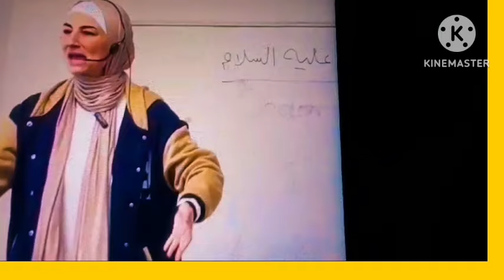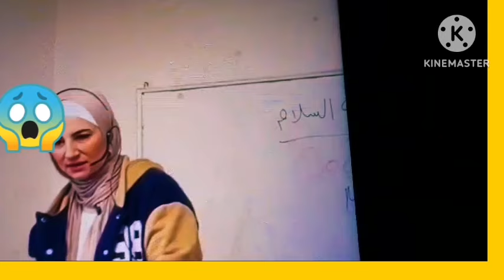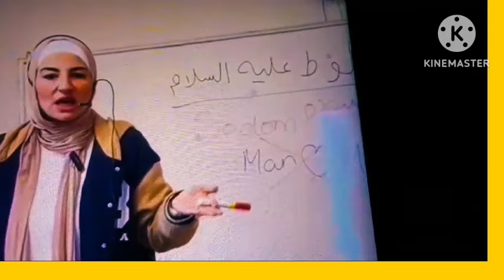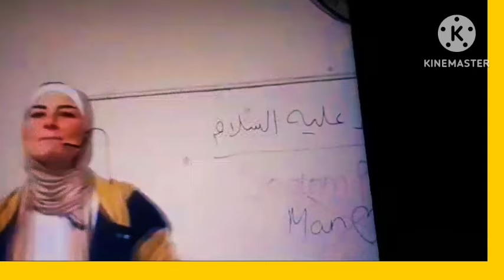صااااادم قوم لوط كيفاش عاوداتها للاطفال ياربي تسترنا وتستر وليداتنا /هاد المعلمة اش تستحق؟ 😱😱😱